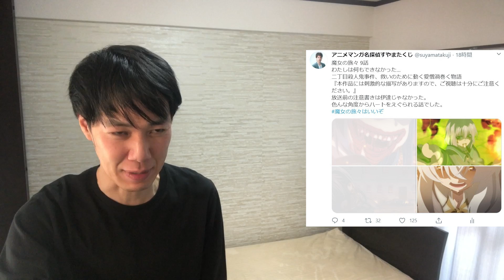セレナとエステルの惨劇【魔女の旅々 9話考察・感想】救いのない鬱グロ神回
セレナとエステルの尊い友情物語がとんだ大惨劇につながった救いのない鬱グロ神回『魔女の旅々』9話の考察・感想について語りました。

▼魔女の旅々も含む2020秋アニメランキング【原作試し読みOK】

0:00　あなたの心の大惨劇
0:25　『魔女の旅々』第9話の感想・考察
1:36　今週は腹ヘリンコな私です。
2:04　働いたら負けと思ってます
3:17　依頼者も天才『薫衣の魔女エステル』
4:15　大金の依頼は狂ってしまった親友を救うこと
5:36　10年前の時計郷ロストルフにタイムスリップ
6:15　セレナとエステルの友情は時を超えても不滅です
6:42　イレイナと視聴者の油断
7:31　セレナの本性
8:45　エステルの怒り
10:20　エステルの最後
10:41　何もできなかったイレイナ
12:35　『魔女の旅々』第9話の感想・考察まとめ

▼Twitterでアニメやマンガの感想を毎日投稿中